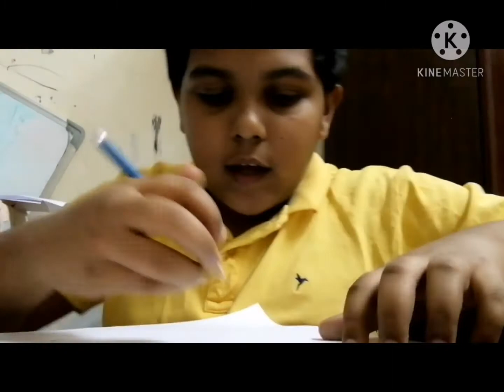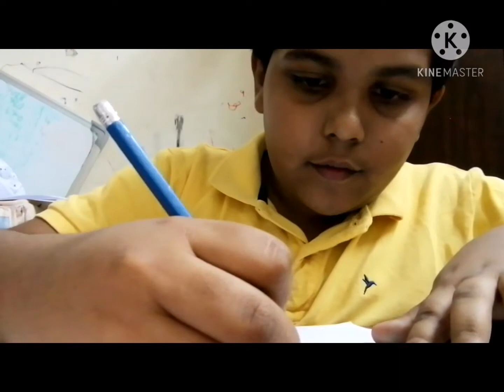DRAWING A CARTOON BABY CHICK AND COLORING IT